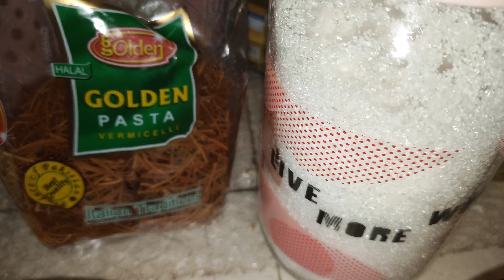Doodh Seviyan Recipe||Doodh Wali Seviyan Banane Ka Tarika||MaryamAli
Doodh Seviyan Recipe Doodh Wali Seviyan Banane Ka Tarika